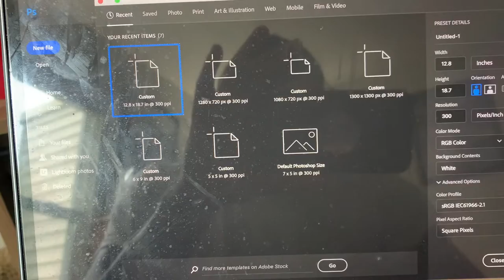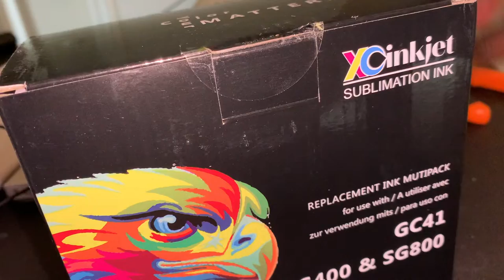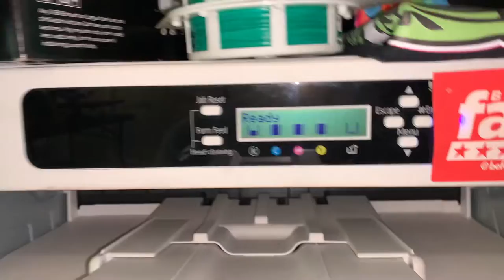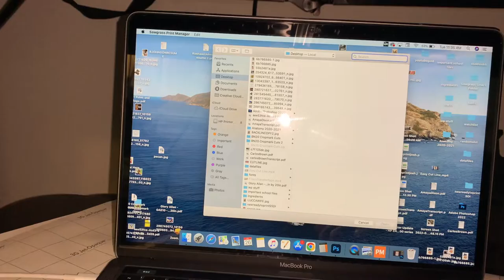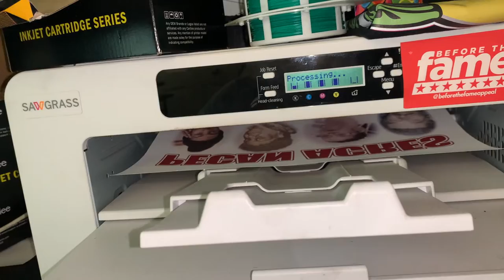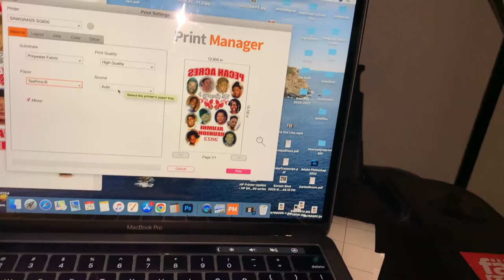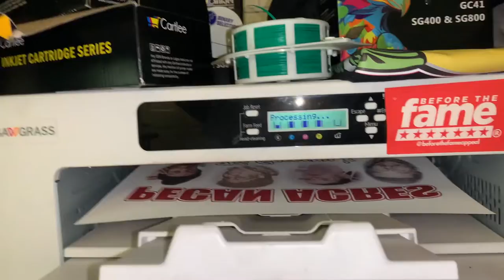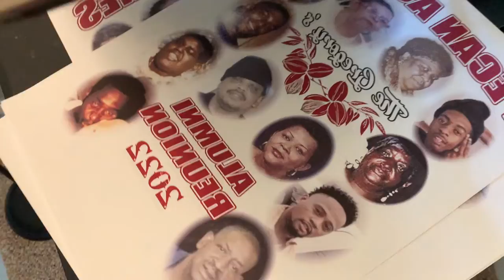Sawgrass Sublimation Printer | Print Settings and Cheap ink | 3 year update | Sublimation Transfers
In this video you will see MY 3 year update on having the Sawgrass SG800 sublimation printer. Overall it is a great printer with vivid colors. Not for beginners but with practice and some helpful advice you will be fine. In 3 years I have been using cheap ink and paper and its still working well! I am making sublimation transfers for an old business partner. I will also show you the settings that I use for this printer. I use photoshop to create.

This guide will guide you to purchase the BEST equipment on amazon (USA) please inbox me if you are outside of the USA and need a guide

- tufting gun (my favorite)
- another good cut pile
- tufting cloth
- carpet adhesive
- tufting trimmers
- face masks for trimming and applying the adhesive for safety - latex gloves to protect hands while trimming and gluing - non slip backing (felt is good as well)
- shop vac
- punch needle
- 30x30 frame
- yarn winder
- scissors - “cheap” projector
- expensive projector
- heatpress than lasts 10+ years
- teflon sheets for heatpress
- sublimation ink sg500-1000
- Sublimation ink sg400-800
- hat heat press
- screenprint press
- cobbler shoe repair machine

ENJOY! for custom frame kit